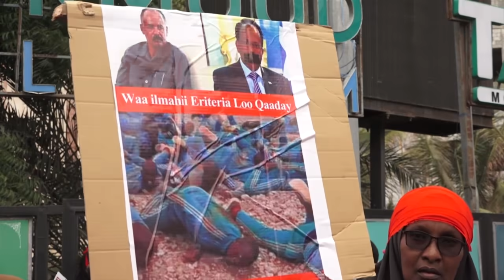WARKA UNIVERSALTV 13 6 2021